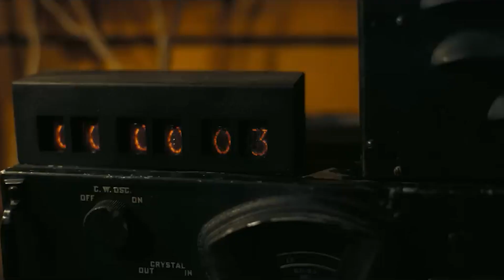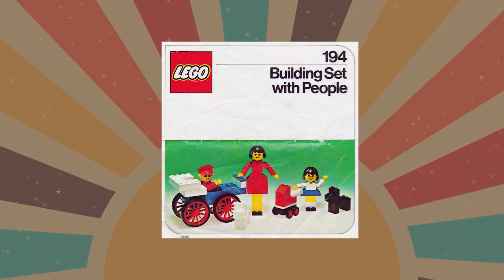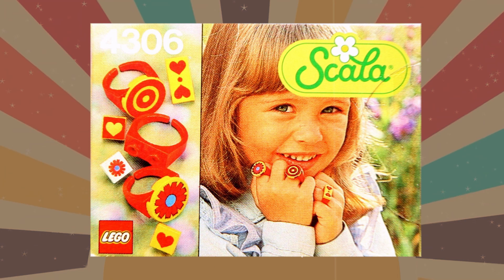Наборы, изменившие мир LEGO навсегда!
Готовы к главному эпохальному событию этого лета?